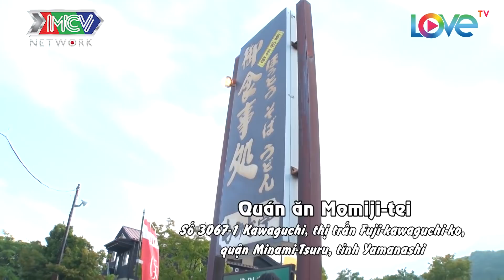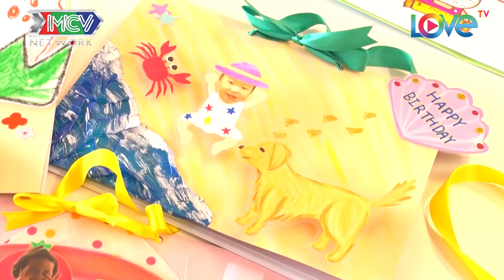Cô dâu Việt xinh đẹp sang Nhật làm cô giáo mầm non hạnh phúc với gia đình nhỏ | NGƯỜI VIỆT XA XỨ #51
📺 GIỚI THIỆU CHƯƠNG TRÌNH:
NGƯỜI VIỆT XA XỨ là chương trình đặc biệt của THTT "NGƯỜI KẾT NỐI - TÌNH KHÔNG BIÊN GIỚI - ÂN NHÂN NƠI ĐẤT KHÁCH" với những khoảnh khắc xúc động, những chuyến đi đầy ý nghĩa, kết nối yêu thương, kết nối tình người sẽ mang đến nhiều cảm xúc bất ngờ cho khán giả.
Câu chuyện về những người con xa xứ với ân nhân của mình tại đất nước mặt trời mọc, những con người đầy nghị lực, nụ cười, nước mắt và niềm hạnh phúc.  Bên cạnh đó, những câu chuyện tình yêu giữa một người Việt và một người Nhật cũng như nỗi lòng của những đứa con xa quê sẽ được kể lại một cách vô cùng sinh động, đầy nhân văn và cảm xúc.